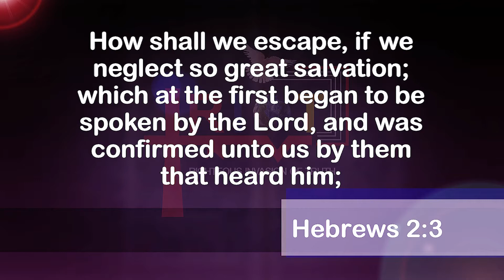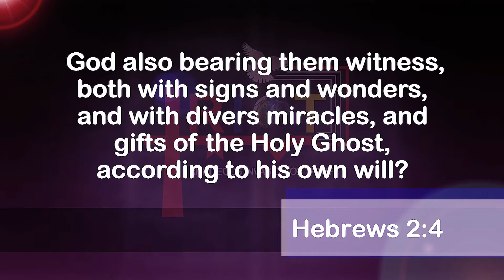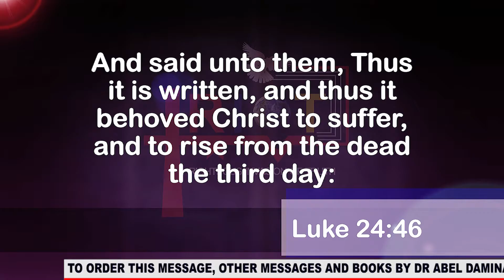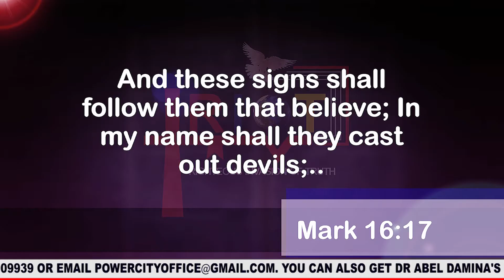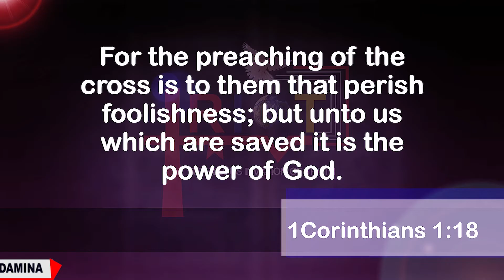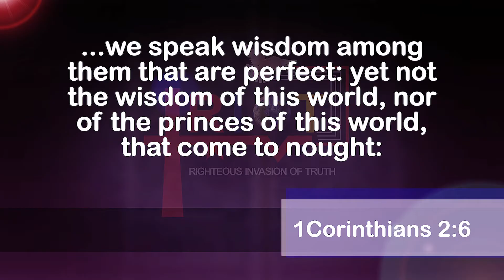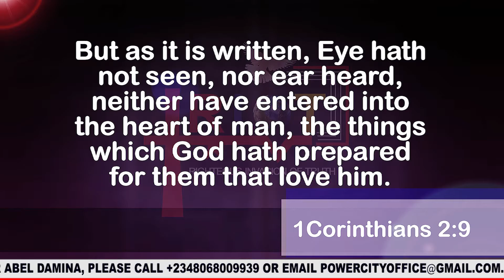Christocentric Meal (December, 3rd) | The Local Church (7)